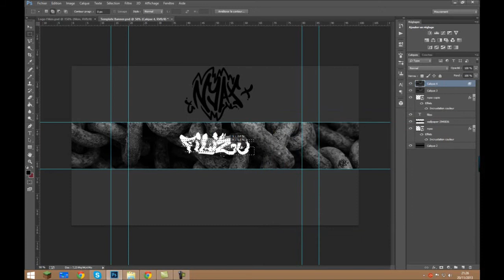Speed Art | Banner Filizo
►►► Je prépare une série de Tutos !

►►►Hey, voici le speed art pour la bannière de Filizo ! Donnez vos avis ;) (Sans Pitié).
►Temps de Travail : 30 Minutes.